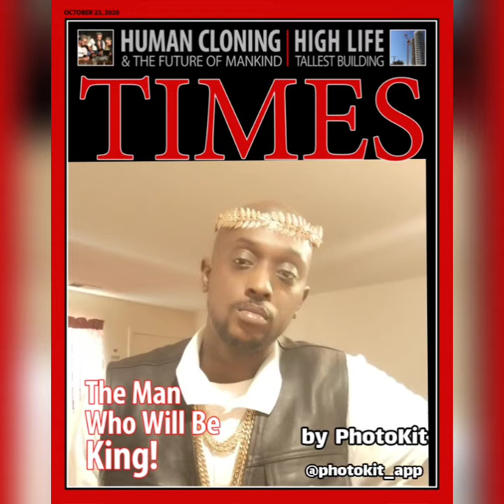GrandMaster Lazy lay in the 574